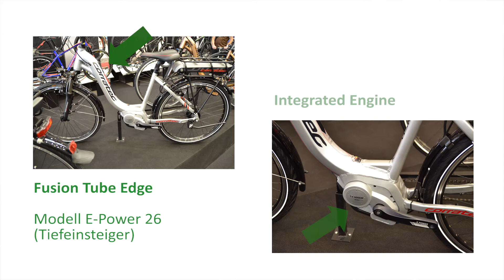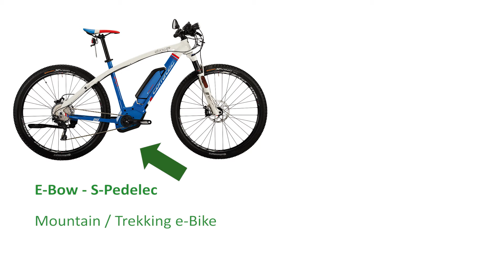Corratec e-Bike Neuheiten 2017– neues E-Bow und Lifebike Modell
Integration vom Motor in das Rahmendesign und 2 neue Modelle für 2017.

Cornel war zu Besuch bei der Eurobike in Friedrichshafen. Er und Andreas Weigl, Marketingmanager bei Corratec, zeigen die Neuheiten.

Die Neuerungen bei Corratec sind zum einen, dass der Motor im Rahmen integriert ist, und dadurch besser zum Design des e-Bikes passt. Zum anderen bietet Corratec nun eine Vielzahl an Modellen an, wodurch jeder e-Bike-Typ ein passendes Pedelec findet. Sowohl für die etwas kleineren, als auch für die größeren Menschen, die gerne ein e-Bike fahren würden. Sogar die, die etwas schwerer sind, werden nun bei Corratec fündig.

Sie wohnen in der Schweiz? Besuchen Sie uns doch in unseren Schweizer Shops!